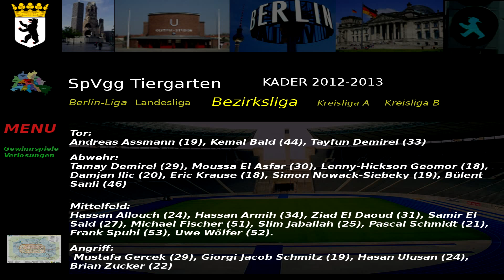SpVgg Tiergarten Kader 2012-2013 Bezirksliga 1. Abteilung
.andreas Assmann (19), Kemal Bald (44), Tayfun Demirel (33)

Abwehr:
Tamay Demirel (29), Moussa El Asfar (30), Lenny-Hickson Geomor (18), Damjan llic (20), Eric Krause (18), Simon Nowack-Siebeky (19), Bülent Sanli (46)

Mittelfeld:
Hassan Allouch (24), Hassan Armih (34), Ziad El Daoud (31), Samir El Said (27), Michael Fischer (51), Slim Jaballah (25), Pascal Schmidt (21), Frank Spuhl (53), Uwe Wölfer (52).

Angriff:
 Mustafa Gercek (29), Giorgi Jacob Schmitz (19), Hasan Ulusan (24), Brian Zucker (22)